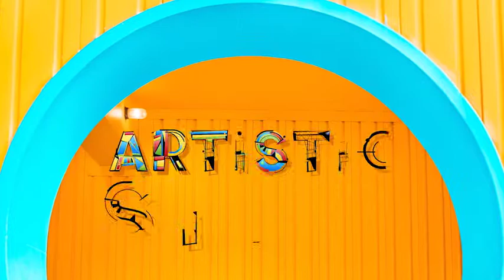Fun Animated Typeface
26 Animated Characters
Preview Template
Adjustable timing
No plugins required
SD, HD, 4k and above!
Resolution Independent (Vector Based Graphics)
After Effects CS6 and above
CS 5.5 version is available upon request
Video Tutorial